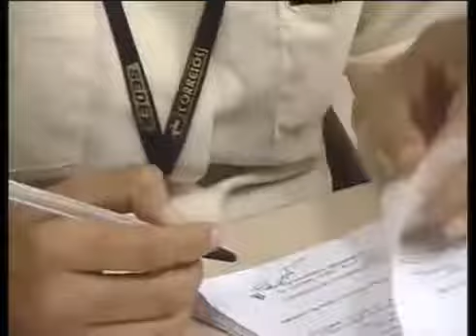TV SERTAO PREFEITO MARIO ASSINA CONTRATO PARA 2 NOVAS AGÊNCIAS DOS CORREIOS 2013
O PREFEITO MÁRIO SILVA ASSINOU CONTRTATO COM OS CORREIOS PARA INSTALAÇÃO DE DUAS NOVAS AGÊNCIAS NAS LOCALIDADES DE AREIA BRANCA E SÃO FELIX EM SANTANA DO IPANEMA